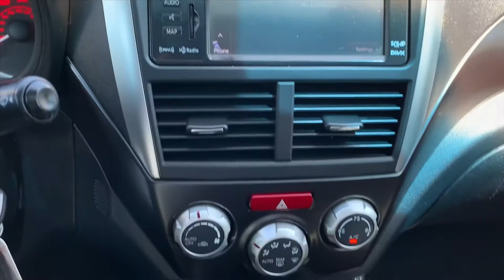2013 SUBARU IMPREZA WRX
RHINO MOTORS 2013 SUBARU IMPREZA WRX